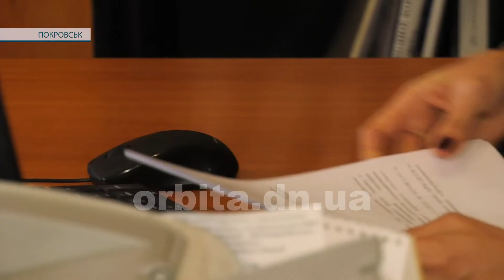Шлях тривалістю в 30 років. Пенсійний фонд України святкує ювілей